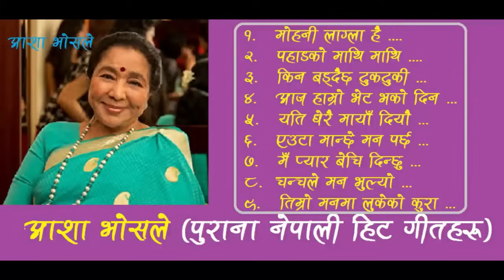Asha Bhosle Nepali Hit Songs || आशा भोसलेका नेपाली सुपर हिट गीतहरु || Nepali Old Songs, Asha Bhosle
Asha Bhosle Nepali Hit Songs || आशा भोसलेका नेपाली सुपर हिट गीतहरु